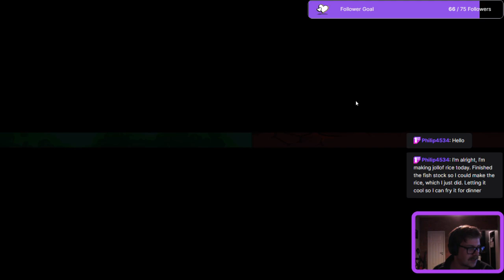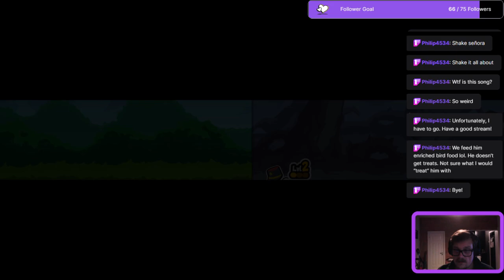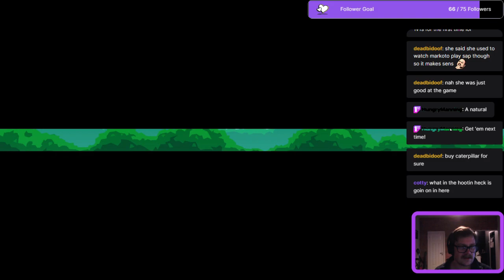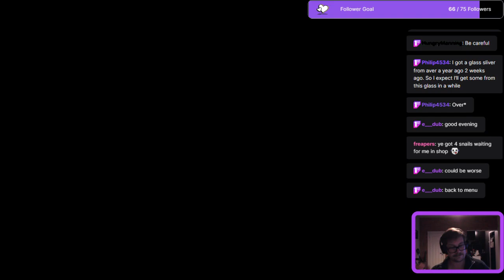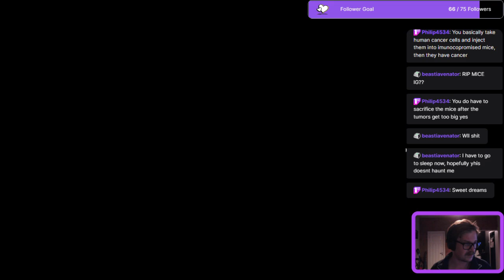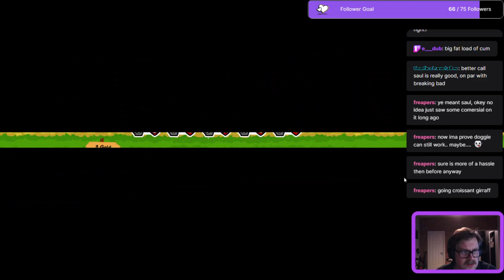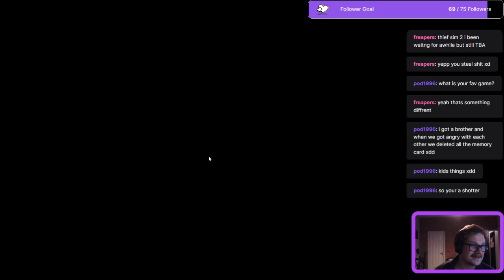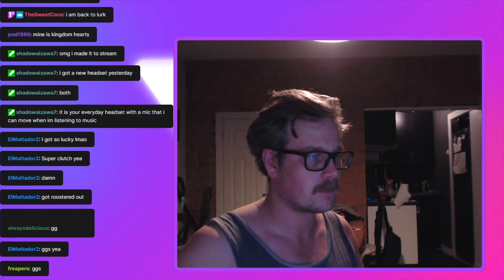Let's play some SAP!!!